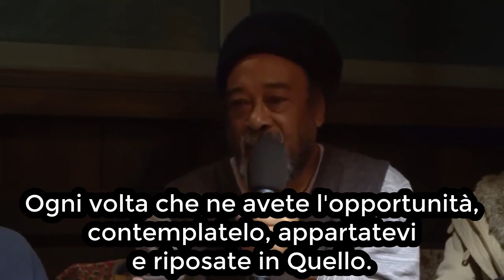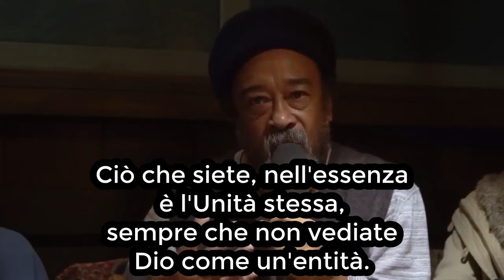Mooji - subITA - Un'indicazione diretta per trovare la vera libertà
Un insegnamento pratico, profondo, tuttavia semplice, su come osservare la vita con distacco e superare la personalità con i suoi limiti, risvegliandoci alla nostra vera natura.
Il satsang si è svolto a Monte Sahaja, in Portogallo, l'11 dicembre 2022.